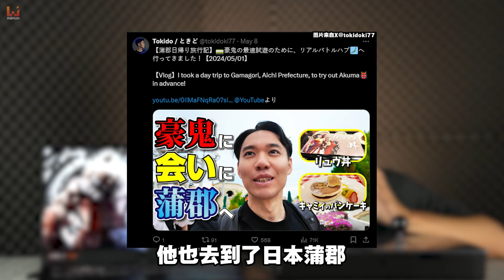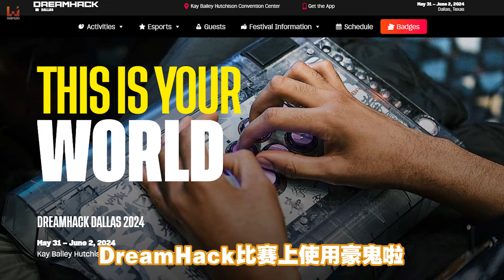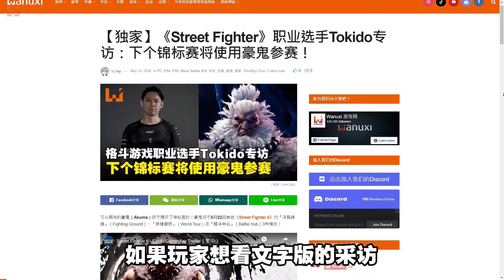【独家】Tokido的豪鬼要来啦！他在体验豪鬼后的心得分享！《Street Fighter》职业选手Tokido专访！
小编有幸与人称豪鬼王的@Tokido  进行了采访，他除了分享体验豪鬼后的心得之外，也透露即将在下场比赛搬出豪鬼啦！😲

时间点 ▼

00:00​ - 开场
00:31 - 采访内容
03:01​ - 总结（按赞、订阅、分享，感谢收看）

📣 招聘编辑和摄影师！ 点击链接了解更多职位详情！